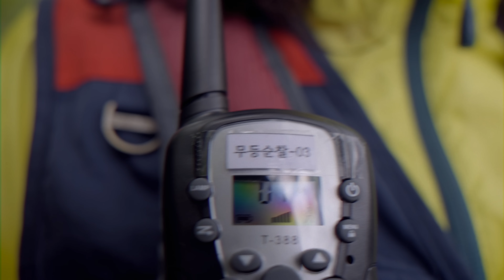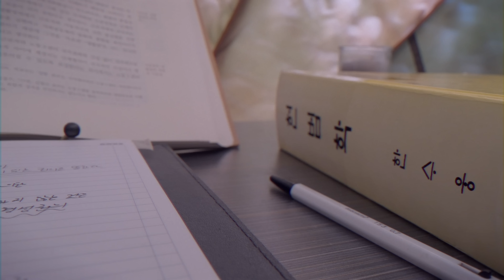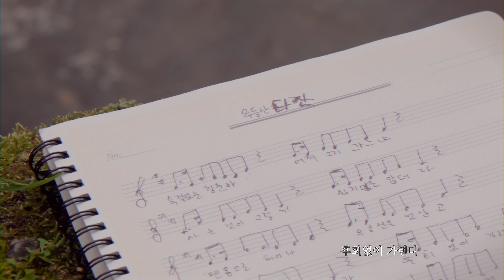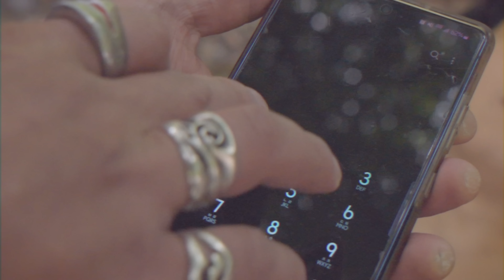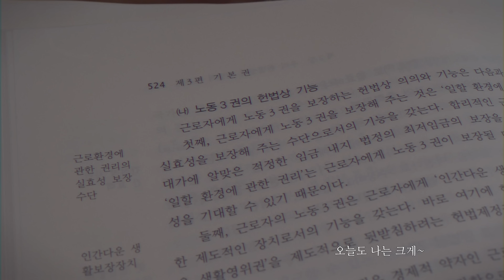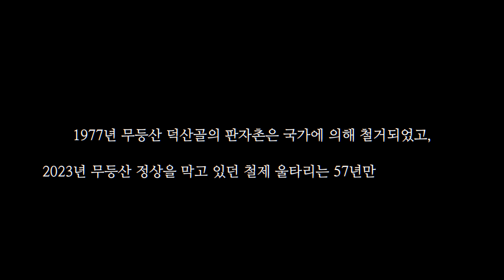《Mount Mudeung Tarzan》 무등산 타잔 [Song by 띵송 Tingsong, 거봉]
"When you climb a mountain, you meet him."

The identity of an unidentified man I met on Mudeungsan Mountain

Mystery Thriller Music Video in Mudeungsan, Gwangju, Korea

Shocking truth revealed as fence on top of Mudeungsan Mountain was demolished

Mount Mudeung Tarzan

A blockbuster music video that stimulates your ears and heart

띵팬님들 안녕하세요 오늘의 영상은

'무등산 타잔' 입니다

요즘 저희 채널이 해외 분들에게 많은 노출이 일어나고 있어서

언어를 다양하게 하여 제작하려 합니다

노래가 너무 잘나와서 요즘 계속 흥얼거리고 있네요 ^^

‘산에 오르면 그를 만나게 된다’

무등산에서 만난 정체불명 사나이의 정체

한국의 광주, 무등산에서 펼쳐지는 미스테리 스릴러 뮤직비디오

무등산 정상의 울타리가 철거되며 드러난 충격적인 진실

Mount Mudeung Tarzan

당신의 귀와 심장을 자극하는 블록버스터 뮤직비디오

Contens Created by Chinni Chinni Studio
Song & Arrange by 윈디캣(WindyCat)